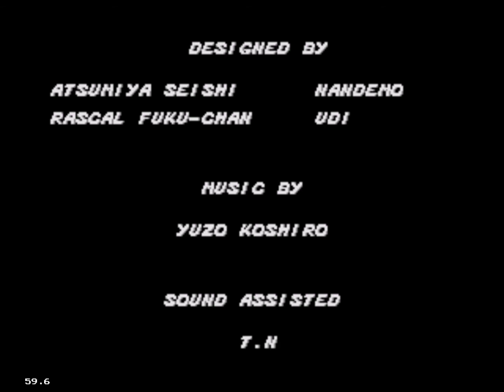Street Of Rage (04)[FIN]